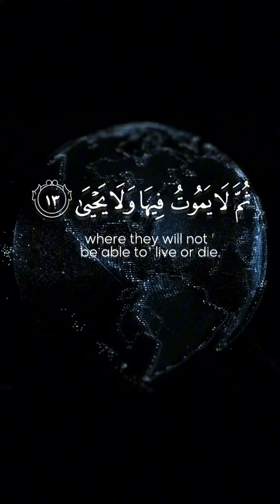What an amazing Qur'an Recitation ♥️💯